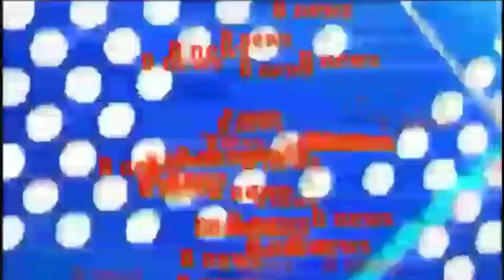बनारस में मोदी के आगे सभी गठबंधन फेल हो जाएगी 2019 में देखिए रिपोर्ट